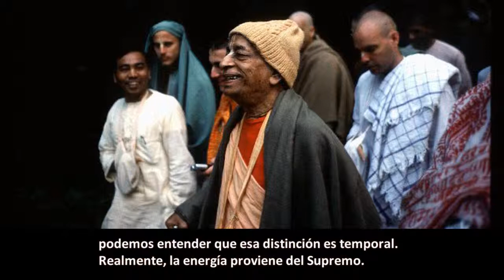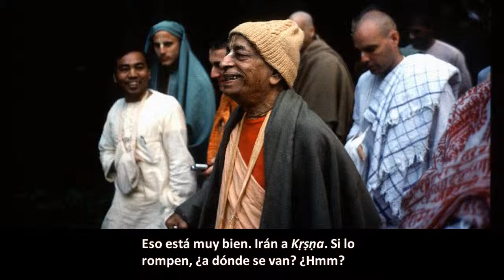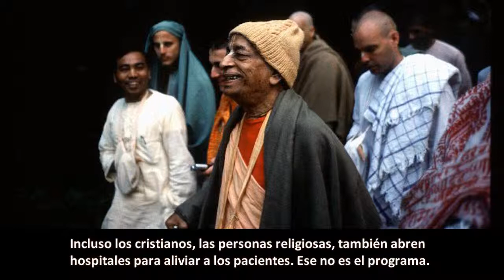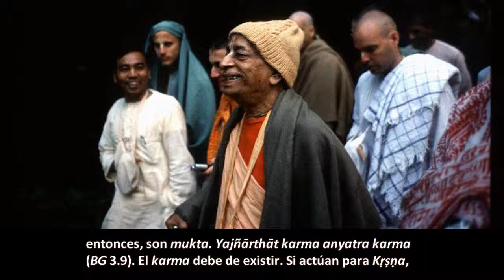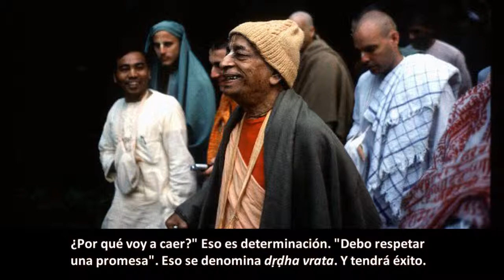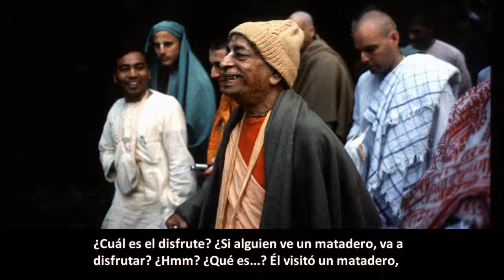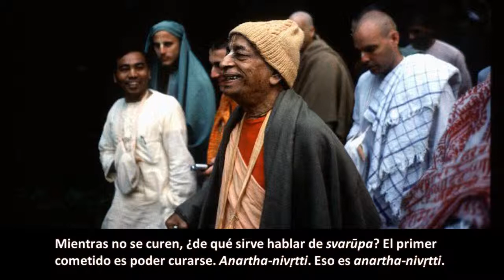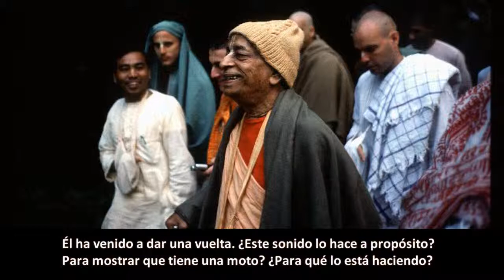BG 6.20-24 Prabhupāda. Clases en español subtituladas. Nueva Vrindavan, 23 junio 1976 -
El mejor avance de la civilización no es abrir hospitales, sino darles lecciones para que no tengan que ponerse enfermos e ir al hospital. Porque prevenir es mejor que curar.